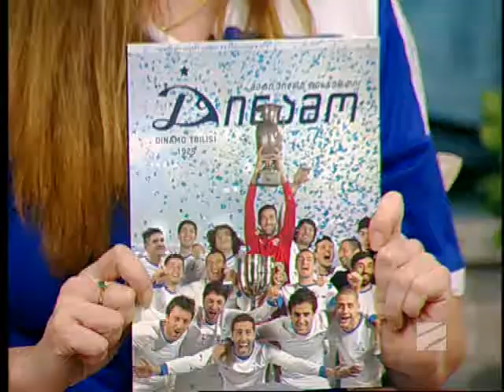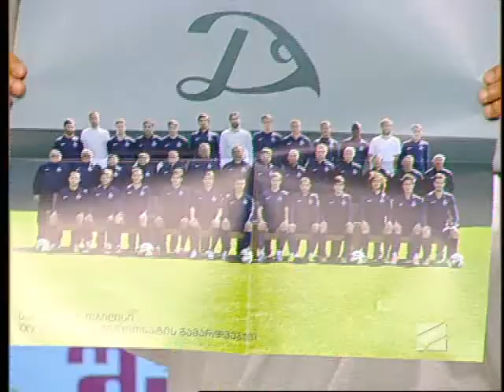კლუბ დინამოს ფან-შოპი იხსნება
კლუბ დინამოს ფან-შოპი იხსნება, ლევან ზუხბაია, გიორგი მერაბიშვილი, ირმა ცქიტიშვილი